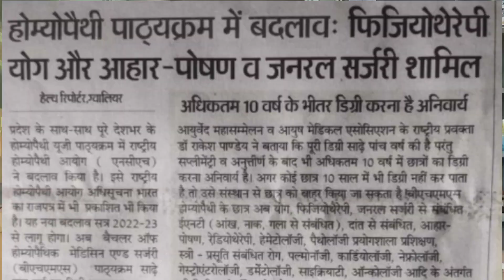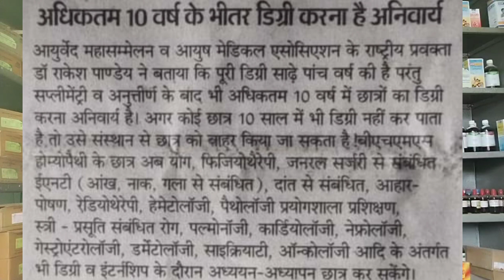Changes in BHMS Course//Bhms कोर्स में बदलाव 2022-23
bhms course is designed to meet the present challenges in health sector.